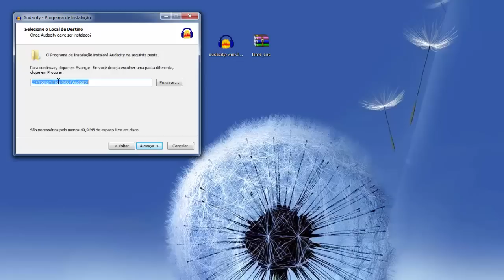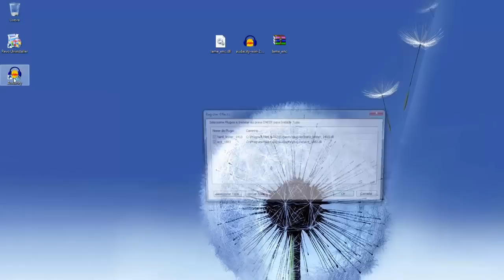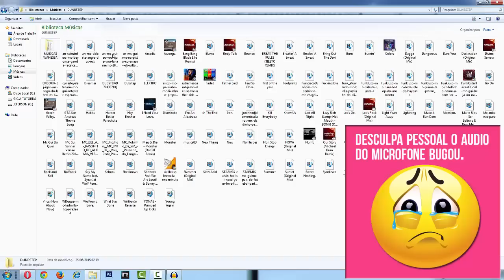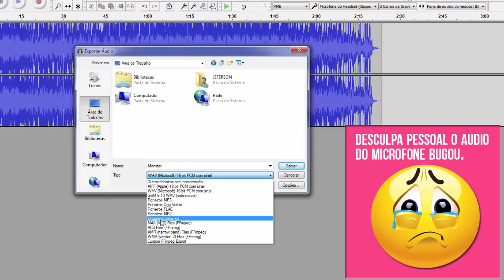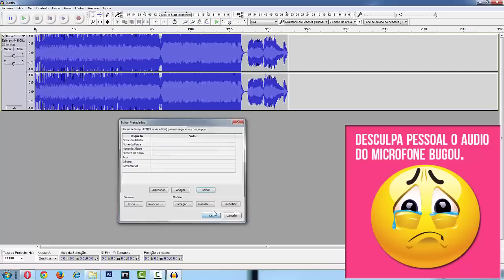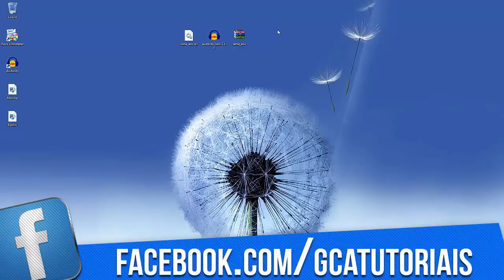como baixar e instalar o Audacity + Lame_enc.dll (salvando ficheiro em MP3) Atualizado!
veja neste vídeo como baixar e instalar o Audacity + Lame_enc.dll para exportar,salvar ficheiro em MP3,Atualizado!

▼ Me add ai no instagram ▼